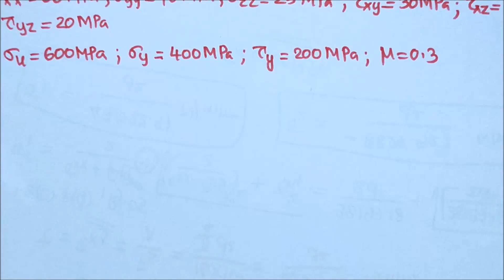ME 401: DESIGN OF MACHINE ELEMENTS - I_MODULE 2_LECTURE 06, MET 201: MECHANICS OF SOLIDS_MODULE V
Design against Static loading_Theories of Failure

2 (SCF Sample Problem 01)

MODULE 2 Previous Lectures 👇👇👇👇:

1. (Theories of Failure - Maximum Normal Stress theory)

2. (Theories of Failure - Maximum Normal Strain theory & Maximum Shear stress theory)

3. (Theories of Failure - Distortion Energy Theory & Total Strain Energy Theory)

4. (Theories of Failure - Sample Problem 01)

5. (Theories of Failure - Sample Problem 02)